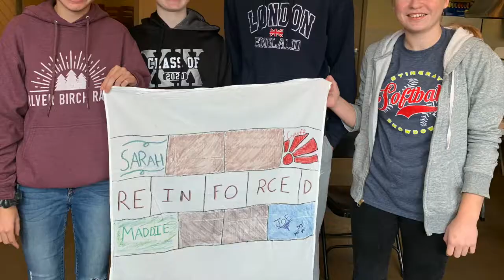MCF 110 2020 Recap Video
2020 has been a hard year, but there have been some great moments. This video highlights those moments.